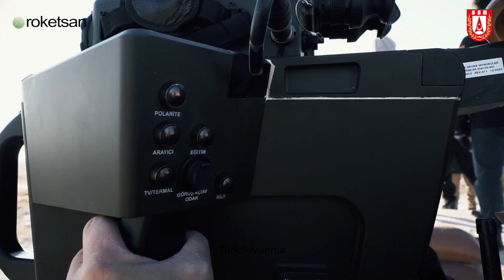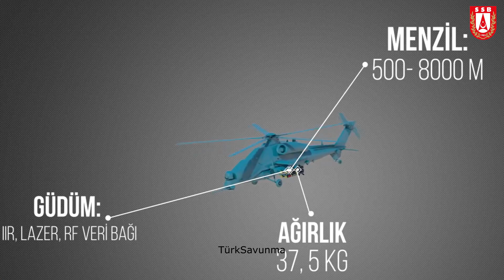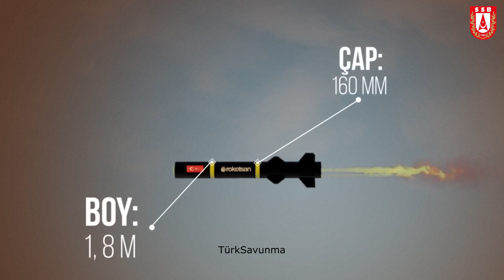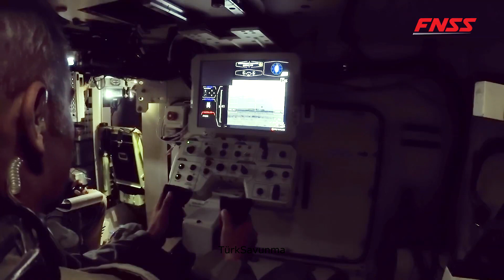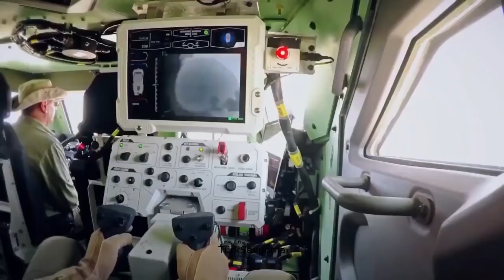UMTAS-GM Yeni Menzili İnanılmaz-İsrail Spike Nlos'un Tek Rakibi Olacak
UMTAS-GM füzesinin menzili açıklandı.Savunma Sanayi Roketsan tarafından geliştirilen UMTAS-GM Tanksavar Füzesinin menzili açıklandı. UMTAS-GM Füzesi, görüş ötesindeki (BLOS) hedeflere angaje olabilecek.

30 Nisan 2023’te SavunmaSanayiST.com’a açıklamalarda bulunan Roketsan Genel Müdürü Murat İKİNCİ, UMTAS-GM adında bir füze geliştirdiklerini ilk kez duyurmuştu. İkinci tarafından yapılan açıklamada, “UMTAS-GM versiyonu, özellikle helikopterler üzerinden atış yeteneği ile, kara araçlarından atış yeteneği ile aslında UMTAS tanksavar füzemizin menzilini çok daha üst noktalara taşıyacak.” ifadelerine yer verilmişti.
SavunmaSanayiST.com tarafından edinilen bilgilere göre; ilk atış testi başarıyla gerçekleştirilen UMTAS-GM Füzesi, ilk etapta 20 ila 25 kilometre menzil sahip olacak. Hibrit arayıcı başlık ile teçhiz edilen UMTAS-GM Füzesi, özellikle ATAK-2 gibi taarruz helikopterlerinin görüş ötesindeki hedeflere angaje olabilmeleri için geliştiriliyor. Öte yandan Türk Deniz Kuvvetleri envanterindeki S-70B SeaHawk ve AH-1W SuperCobra helikopterleri tarafından da kullanılacağı tahmin ediliyor.
Roketsan, UMTAS-GM’nin farklı konfigürasyonlarını da geliştirmeyi hedefliyor. Fazlar halinde sürdürülecek UMTAS-GM Projesi kapsamında menziller, 40 kilometreyi bulabilecek. Böylelikle uluslararası pazarda etkin konumunda bulunan İsrail üretimi Spike NLOS gibi füze sistemleriyle de rekabet edilebilecek.